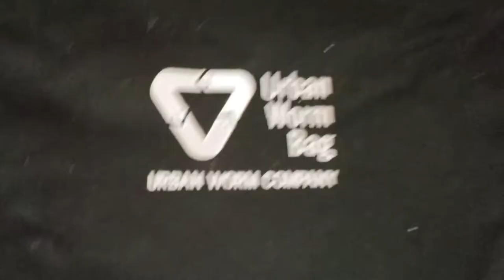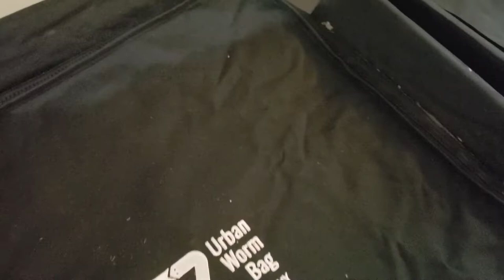Cách làm phân hữu cơ từ trùn quế và rác thực phẩm [Eng subtitles]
In this video, I will tell you the basics of vermicomposting, and my experience of transitioning from the basic set up to a more convenient set up for harvesting.

Post-production: Nhien Pham